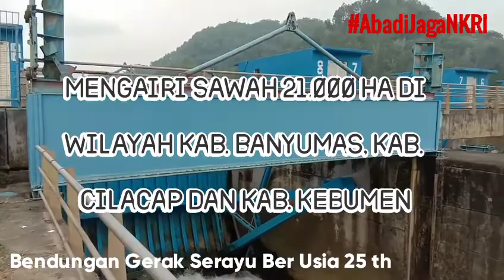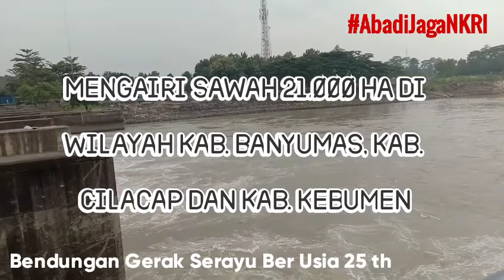dikabarkan Jebol❗Bendungan Gerak Serayu Ber Usia 25 Tahun I Masih Kokoh⁉️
Bendungan Gerak Serayu Banyumas di bangun tahun 1993 dan di resmikan 1996

Bendungan Gerak Serayu sudah berusia 25 tahun dan masih berdiri kokoh.